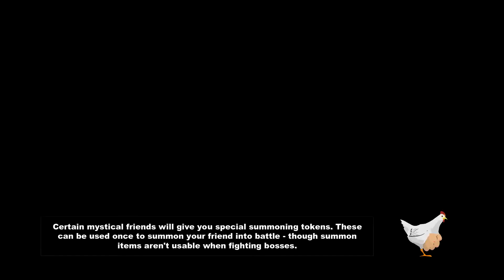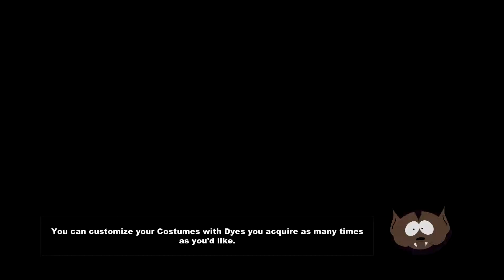Let's Play South Park : The Stick of Truth Part 6 - Mr Slave Summon ! (PC Gameplay)